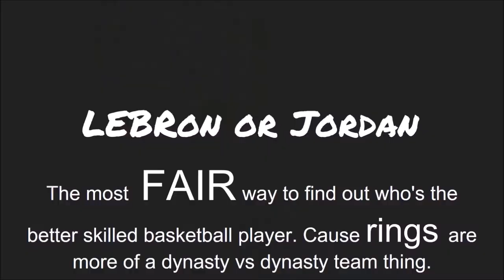isaiah thomas Off instagram YBN Almighty Jay